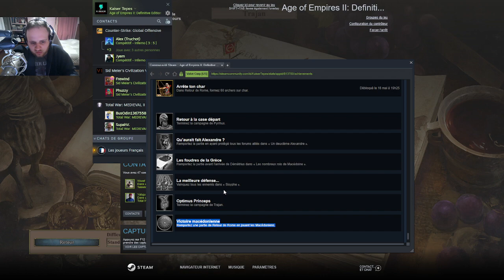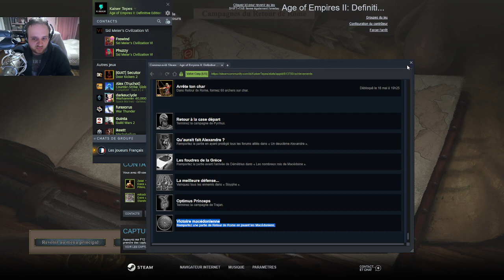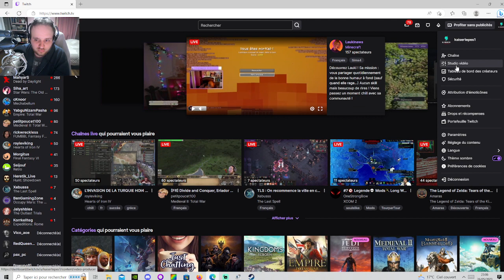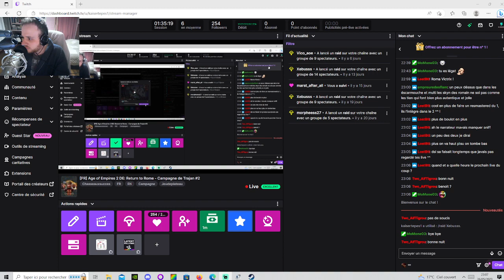[FR] Age of Empires 2 DE: Return to Rome - Campagne de Trajan #2